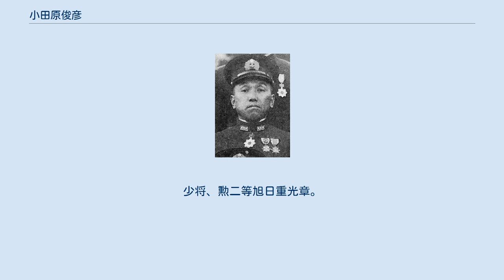小田原俊彦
小田原 俊彦（おだわら　としひこ、1899年（明治32年）10月22日 - 1945年（昭和20年）1月25日）は、日本の海軍軍人。
 戦前内務官僚/満州国官僚で戦後、海上保安庁草創期の警備救難部救難課長小田原三郎は実弟。
海兵第62期生石見丈三少佐は義弟。
 海軍兵学校第48期生、後の総理大臣鈴木貫太郎校長の薫陶を得る。
 1899年（明治32年）10月22日、神奈川県横浜市で横浜税関吏小田原秀太郎の次男として生まれる（本籍は鹿児島県士族）。
 旧制神奈川県立第一横浜中学校を経て、1920年（大正9年）7月、海軍兵学校48期を171名中19番で卒業、少尉候補生。
1920年少尉候補生　練習艦隊遠洋航海　司令官舟越楫四郎　参加艦艇:浅間・磐手　世界周航（南米→アフリカ経由）装甲巡洋艦磐手乗組。
1921年（大正10年）6月、少尉任官。
12月、水雷校普通科学生。
1922年4月、砲術校普通科学生。
1922年7月、日本海軍初の航空母艦鳳翔艤装員　9月、鳳翔乗組。
1923年5月、金剛乗組　8月、迅鯨艤装員、乗組。
1923年（大正12年）12月、中尉、霞ヶ浦海軍航空隊に航空術学生として入隊。
1925年（大正14年）2月、大尉、霞ヶ浦海軍航空隊分隊長。
この頃、山本五十六大佐が砲術から航空に転向して霞ヶ浦航空隊副長に着任、薫陶を得る。
1928年（昭和3年）3月、鳳翔分隊長となる。
1932年（昭和5年）第一次上海事変。
支那事変従軍記章と功三級金鵄勲章を受ける。
11月、新設された航空廠飛行実験部員。
この頃に終生まで続く頭山満翁との知遇を得る。
1932年12月少佐。
1933年（昭和8年）10月、横須賀航空隊飛行隊長/分隊長/教官となる。
12月欧州各国出張。
ドイツ赴任の海兵同期神重徳との旧交をあたためる。
翌年10月、帰朝。
この頃、海軍内で流行していた戦闘機無用論に事変で実戦を経験た見地から反論し、論争に大きな影響を与えた。
1年10月、第1航空戦隊参謀。
1936年11月、大村航空隊飛行長。
1937年（昭和12年）7月、第2連合航空隊参謀。
12月、中佐。
蒼龍飛行長。
この頃に高松宮宜仁親王殿下に航空軍備に関する進講をする。
1938年（昭和14年）6月、山本五十六中将の下、航空本部教育部員兼海軍省教育局員(1課)。
1940年11月、第11連合航空隊参謀。
1941年（昭和16年）10月、大佐。
11月、霞ヶ浦航空隊副長兼教頭。
1942年（昭和17年）10月、鹿屋航空隊司令。
1944年（昭和19年）1月、塚原二四三中将の下、航空本部第1部第1課長/軍需省航空需品部総務課。
 8月、第一航空艦隊参謀長赴任。
司令長官は寺岡謹平中将。
米海軍との決戦部隊として一航艦には大きな期待がかけられ、大本営直轄とされていたが、テニアンの戦いで前司令部が玉砕・壊砕。
赴任と同時に次の作戦に備えながら、フィリピンで部隊緊急再建と継続して、マリアナ方面への奇襲続行の任務があった。
ダバオ事件・セブ事件の責を問われた寺岡長官が更迭される。
1944年10月5日、大西瀧治郎中将が第一航空艦隊司令長官に親補され、10月20日に就任。
フィリピン沖海戦で、大西長官の主導の下、クラーク基地の第761航空隊とマバラカット基地の第201航空隊によって最初の神風特別攻撃隊による作戦が実施された。
特攻後、大西長官は福留繁第二航空艦隊長官を説得し第一航空艦隊と第二航空艦隊を統合した連合基地航空隊を編成し、福留長官が指揮官、大西長官が参謀長を務め、小田原は参謀副長となった。
部隊の実動機が払底したため、年末には台湾へ司令部ごと再度撤退した。
1945年1月、聯合艦隊附。
途中、台湾新竹上空で搭乗機を撃墜され、戦死。
少将、勲二等旭日重光章。